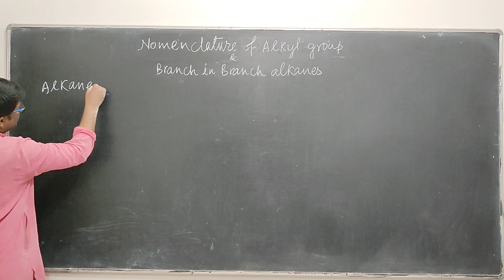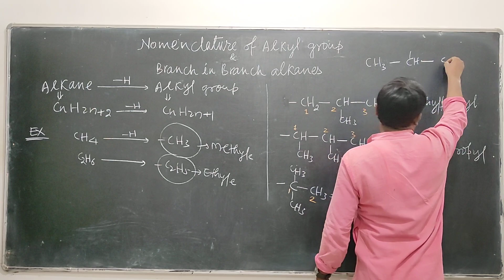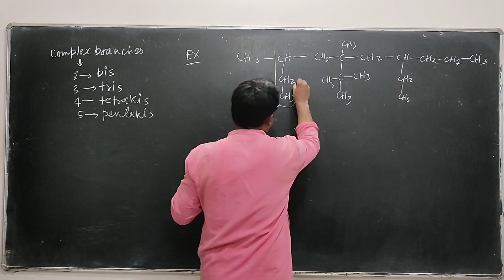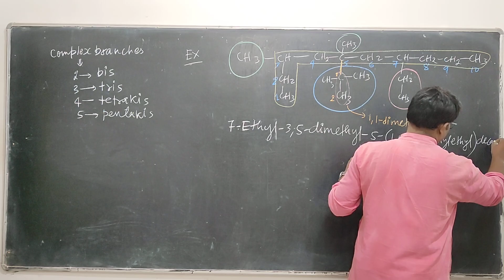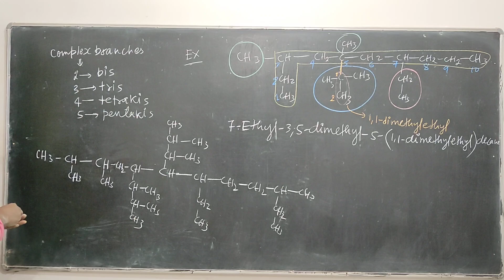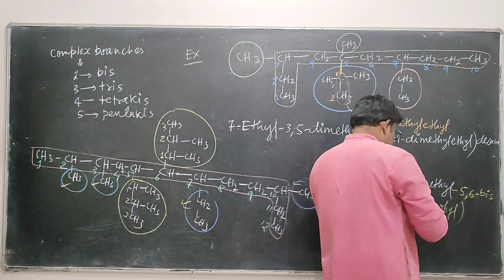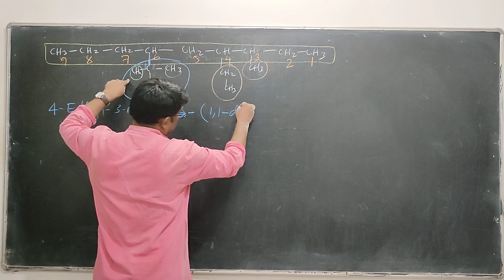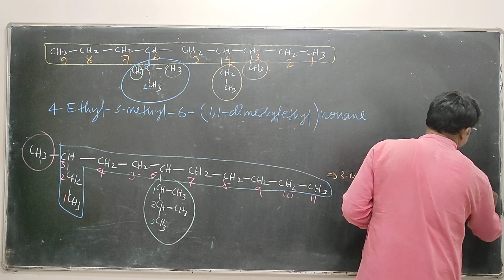Nomenclature of alkyl group and complex branches alkanes